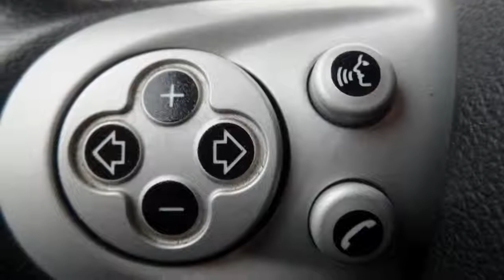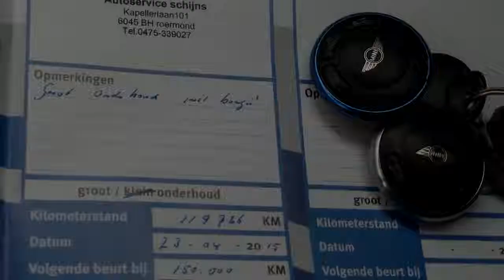MINI Mini 1.6 Cooper S Clubman